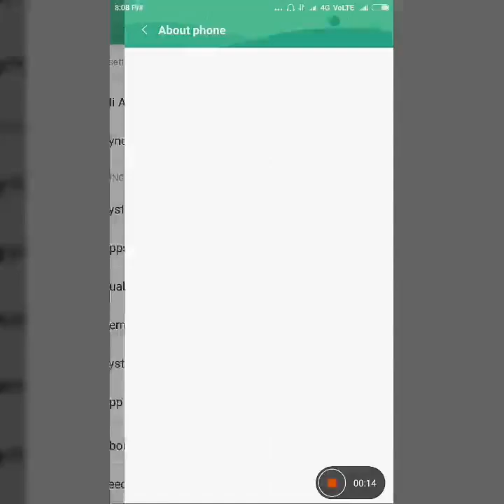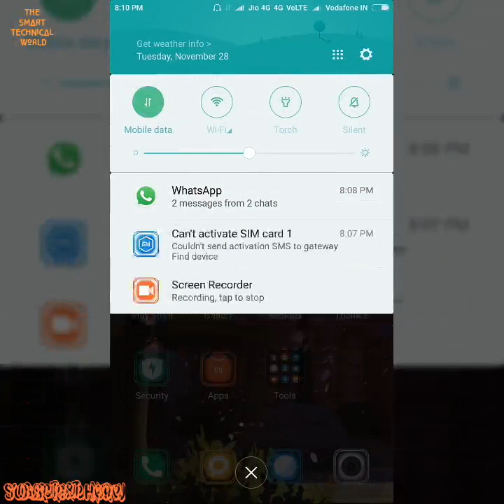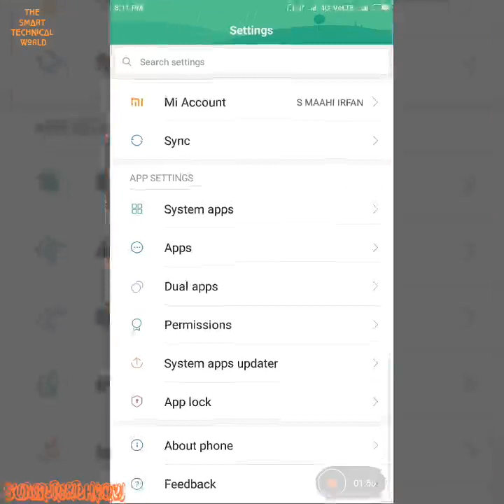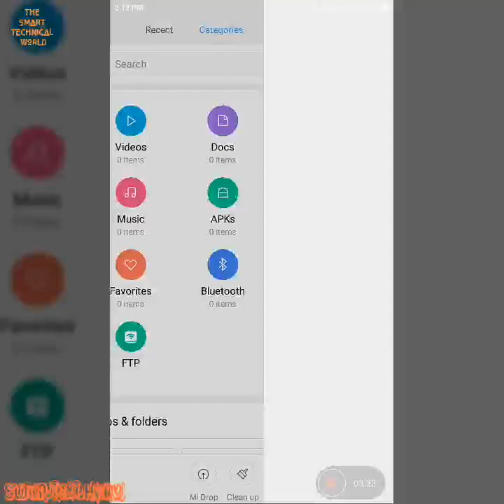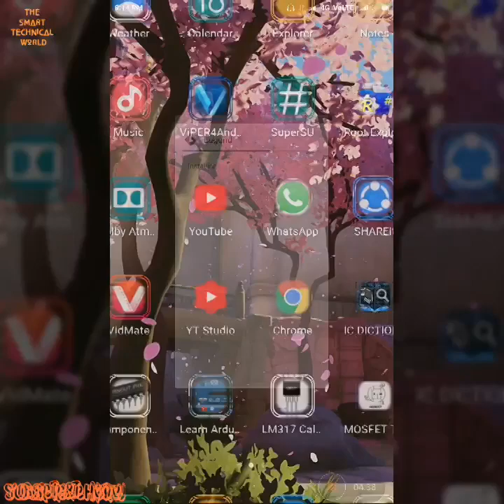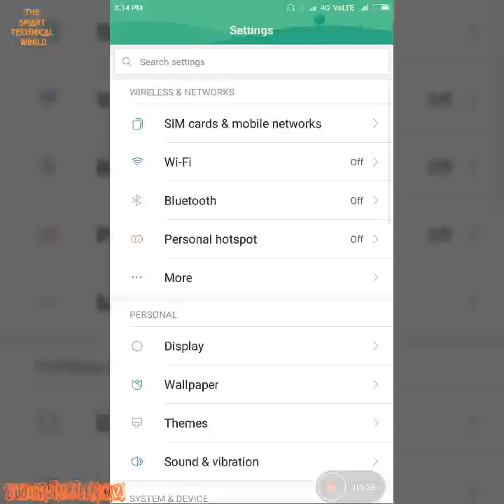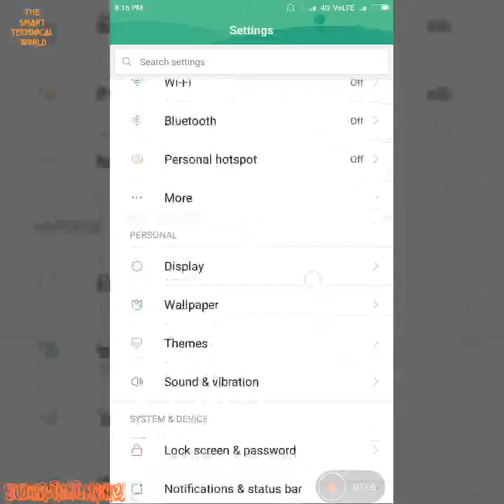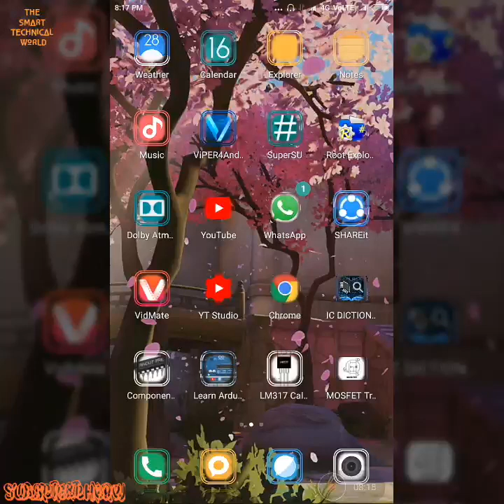First MIUI 9 VoLTE for Lenovo vibe p1m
Hi friends this is first MIUI VoLTE ROM for Lenovo vibe p1m.

We are happy that we got a VoLTE feature in Lenovo vibe p1m but where it has a VoLTE feature but it has some worst features as well.

It is the first ROM of MIUI where you continue call till 15 minutes but after a long or 5 second beep the signal has lost.
U don't recover it any until you reboot your phone.

At a very first time when I update or install it in my Lenovo vibe p1m it doesn't take much time to boot up but it will take just within a minute to boot up completed. But after boot up complete it has malfunctioned don't know y I tried to recover it from malfunction but it doesn't.
After some time it is recover automatically.

If u do not call u just play or do something on your phone after an hour or two the signal lost same as I mentioned above.

But besides this it has some good features also

Gapps package is already inbuilt you don't need to install Gapps package separate.

The screen recorder is also inbuilt.

Dolby sound is also inbuilt
And also.
Viber sound also inbuilt.

And also it doesn't have much speed on 4g
Most laziest ROM ever from MIUI PORTED

When you install this ROM or when u update you need to patchup with another file to make VoLTE

If u need to grow with it as you know these things just follow this link.

Patch up with this file to make VoLTE:-